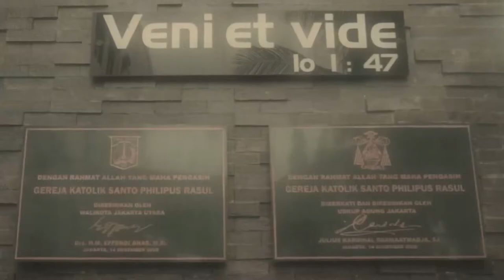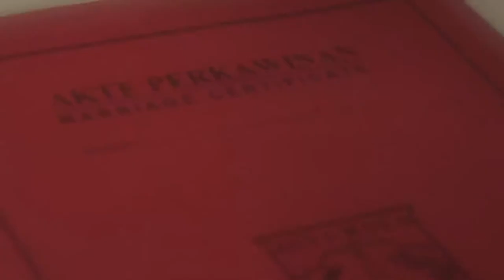Yenny + Matthew // The wedding story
film by:
@bramadity and team

sound: "Ingrid Michaelson-Sort Of"